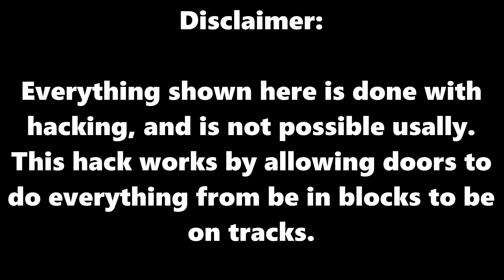How Doors Break Super Mario Maker Into Pieces